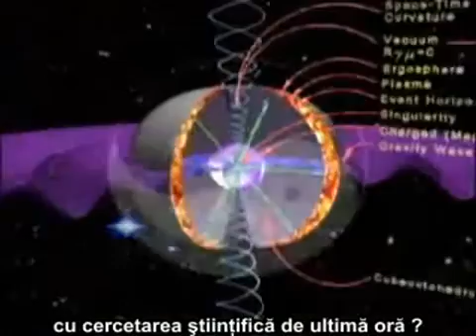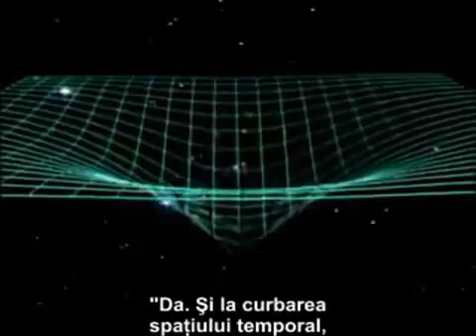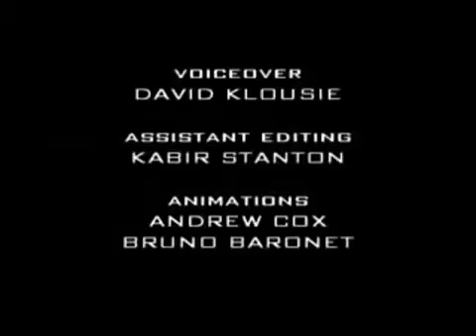Nassim Haramein - Traversarea orizontului evenimentului Bucuresti Romania.flv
Un geniu absolut care a reusit sa rezolve premisele eronate ale fizicii moderne, punand bazele unui nou concept usor de inteles, natural esentei umane, cu implicatii produnde nu doar in domeniul stiintific ci si in relationarea interumana, in construirea unei societati noi bazata pe Pace, Iubire, Armonie.
Munca sa va fi predata la Bucuresti, pe 31 Martie 2012, conferinta introductiva apoi un seminar de 3 zile pe datele 1,2 si 3 Iunie 2012. Mai multe detalii pe